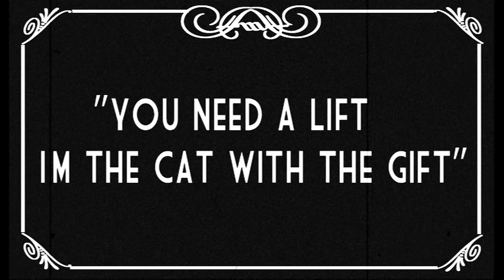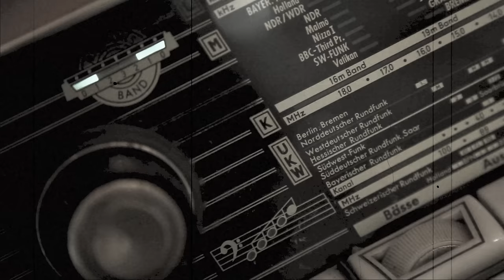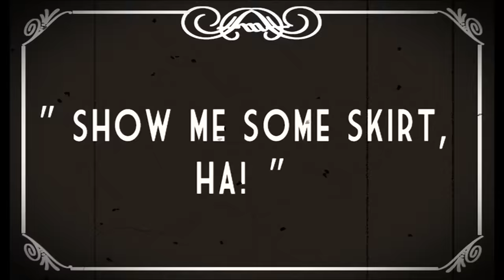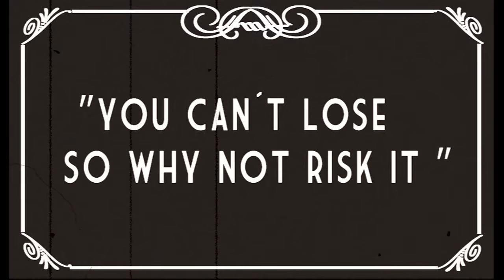Dixie Biscuit radio mix TAPE FIVE official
This is no music video!

Something about "Dixie Biscuits":
Way back in time at the Pantaloons Party in the Fcuk Yoga Bar in Essen/Germany, we gave away some of the mysterious "Dixie Biscuits" for free…
Cheers to our cocktail drinking listeners from Shanghai who joined through chinese TV!
(new single: DIXIE BISCUIT the shanghai tapes)

See some impressions, and of course this is no music video!

TAPE FIVE vocals: Henrik Wager
Trumpet - Jim Galakti
Clarinet - Dimitrij Markitantov

"Dixie Biscuit" by Martin Strathausen & Henrik Wager
Album: "Tonight Josephine"
Chinchin Records, Germany.
Created by Martin Strathausen